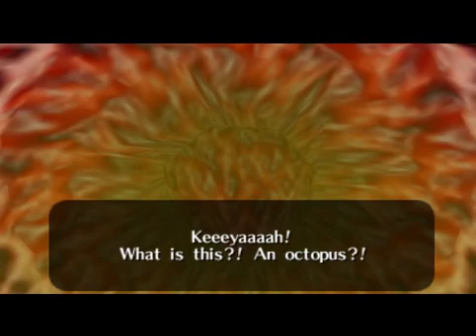Ocarina of Time - Part 24 - Fairy in a Bottle, "Fairy's Spirit"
FAIRIES! FAIRY GODPARENTS FAIRY GODPARENTS FAIRY GODPARENTS